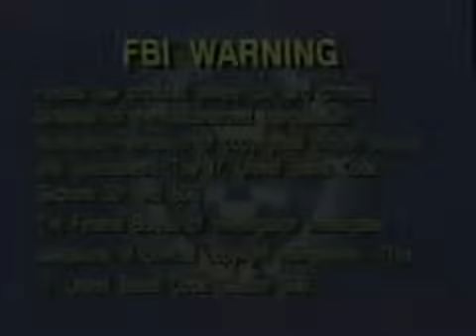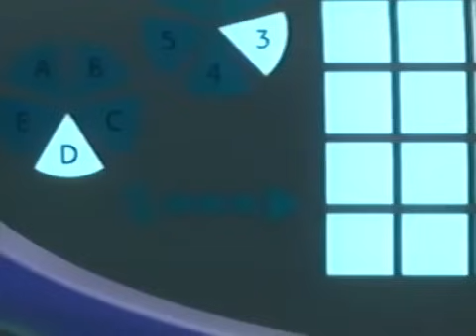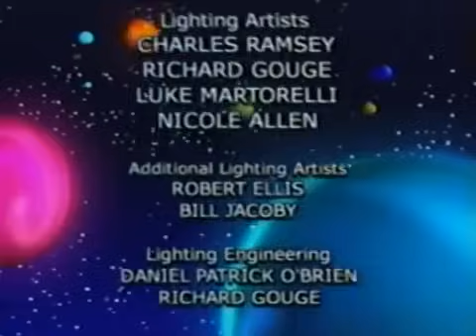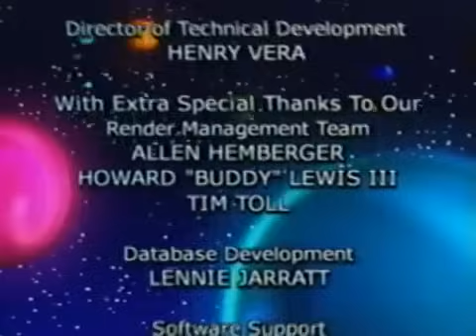3 2 1 Penguins! The Cheating Scales Of Bullamanka